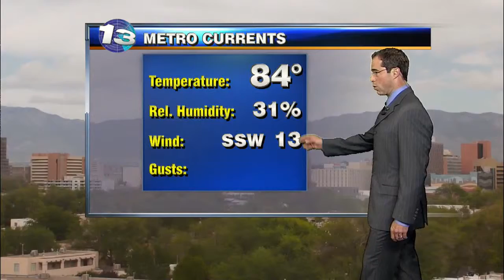Mark's Wednesday Night Forecast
Mark Ronchetti is tracking the monsoon moisture plume working its way back into the state.